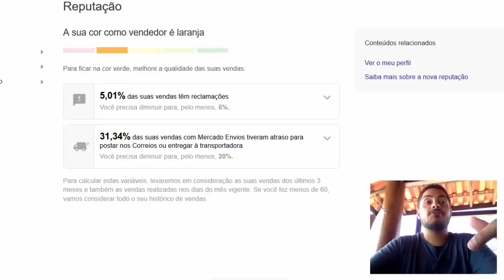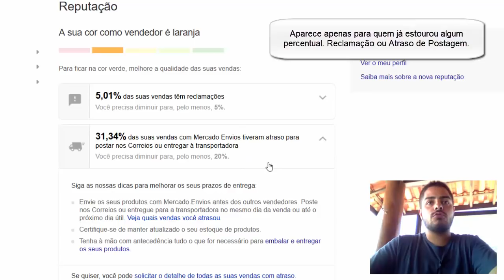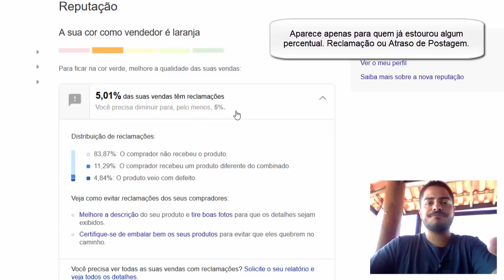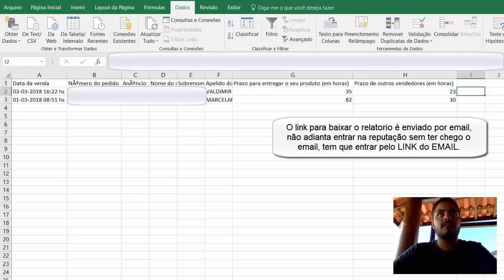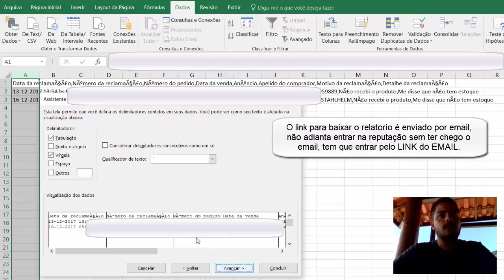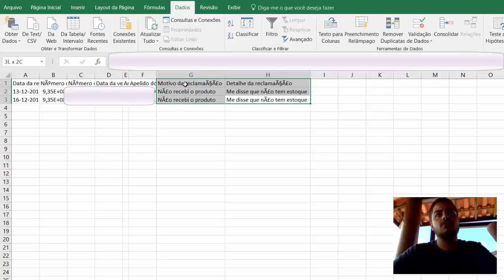Como Saber e emitir relatório de atrasos e reclamações no Mercado Livre - Nova reputação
Como emitir relatório de atrasos e reclamações no Mercado Livre - Nova reputação

O Mercado Livre disponibilizou a pouco tempo a opção de emitir um relatório com todos os atrasos e reclamações que estão sendo consideradas para derrubar a reputação dos vendedores.
O relatório você deve solicitar dentro do menu reputação e depois eles enviarão para o seu email a informação de que o mesmo foi emitido.

Só pode ser solicitado, por quem já estourou os percentuais de 5% para reclamações ou de 20% para atrasos na postagem.

Para aqueles que não concordam com a punição, aqui terão os dados para conferir e contestar se necessário.

Grande Abraço.
Alexandre Nogueira
Universidade Marketplace

problemas com compras, problemas no mercado livre, problemas com as compras, consumidor, comprador, como vender no mercado livre, nova regra de reputação, venda nos marketplaces, como vender online, mercadonautas, marketplaces, universidade mercadonautas, universidade marketplace, alexandre nogueira, curso para mercado livre,